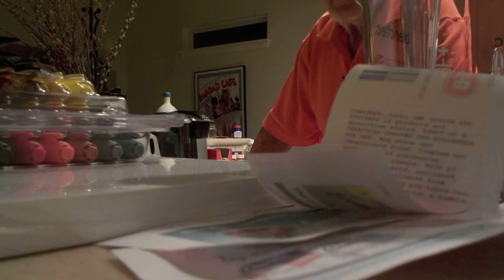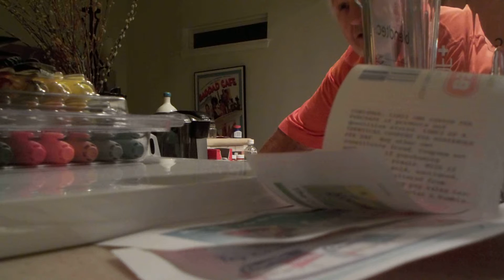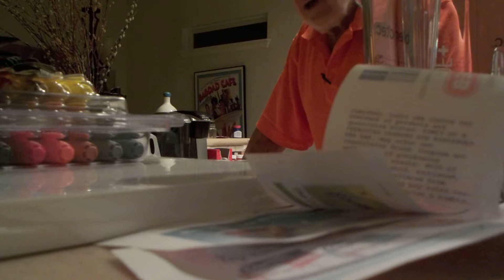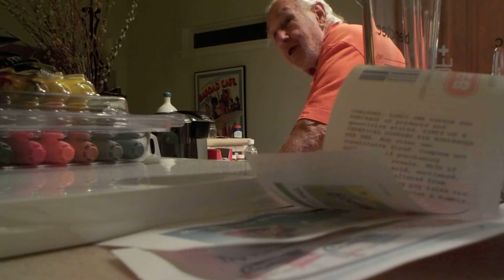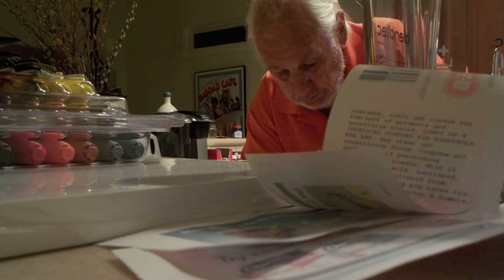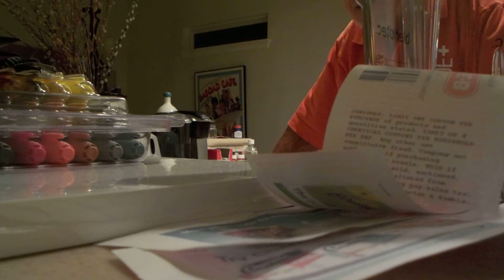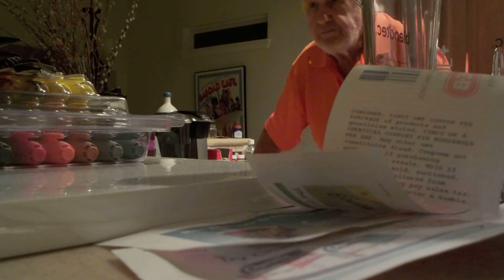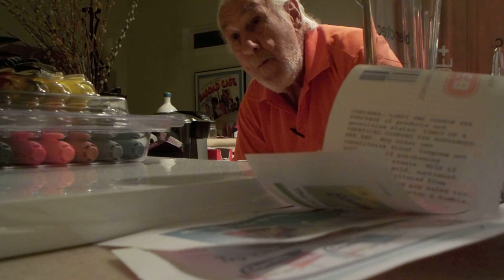Jim Recalls Getting Married to June on Live Television! 1952-ABC BRIDE AND GROOM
Bride and Groom is an American daytime television series. It was originally broadcast in the early 1950s on CBS, and later moved to NBC. It could be considered an early reality series. The series presented marriages live on the air, but these couples were not put together for the purpose of the program. Couples who were intending to get married could apply to be married on the show. The CBS episodes aired in a 15-minute time-slot, with two commercial breaks. It was based on a radio series.

Here is a link to an episode, but not the one Daddy describes that he was in with Momma. Hopefully they will all be available sometime.